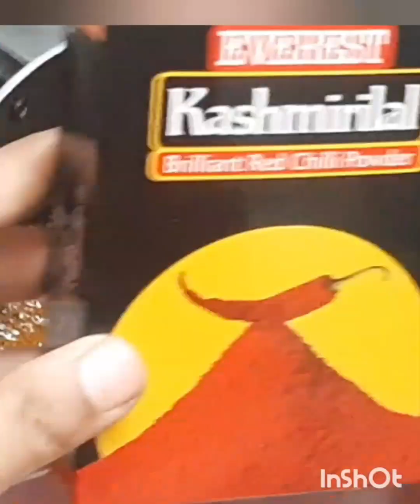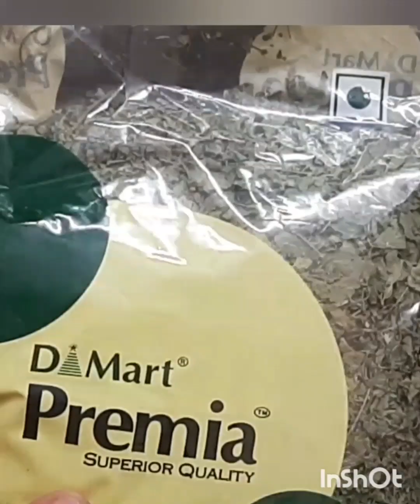spicy 🌶 chicken kadai